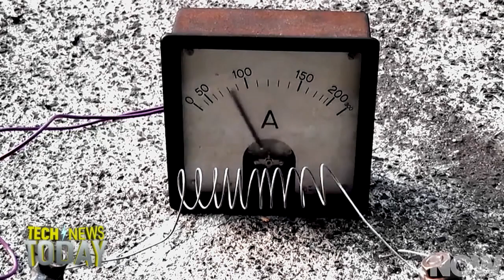Setting Fires in Space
Jonathan Strickland from How Stuff Works tells Megan Morrone and Jason Howell all about NASA's plans to set a sizable fire in space to test how it burns in microgravity.